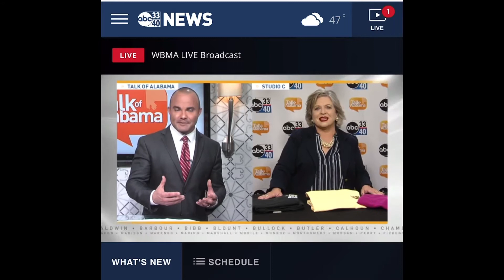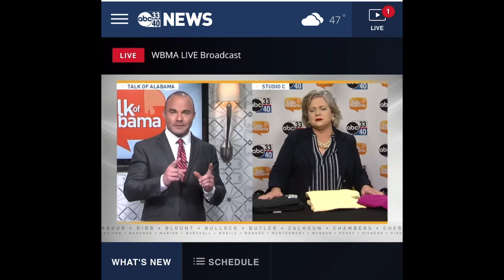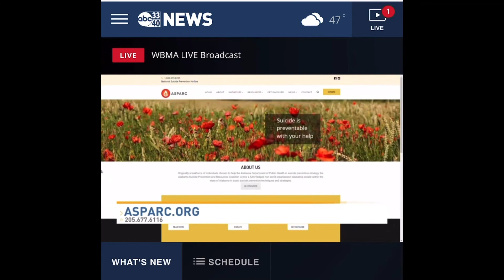What Happened After the S-Town Podcast? The answer may surprise you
92 million downloads and 4 years later, what’s going on in S-Town? The answer may surprise you.